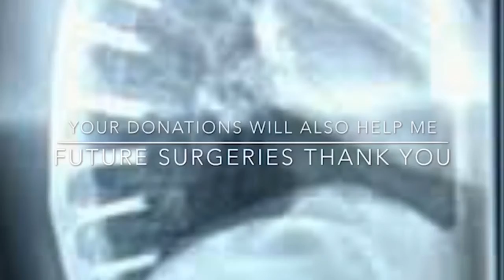Please donate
Hello friend
The reason why am asking for donations and sponsors so that i can get breast implants as well  I will show lots of photos before and after specially to the person who donates the most to my go found me page I will also put in for a raffle for whoever donates the most money to meet and greet have a good one you guys love you kiss kiss.

Kimberly Wagner
All wig's from the web